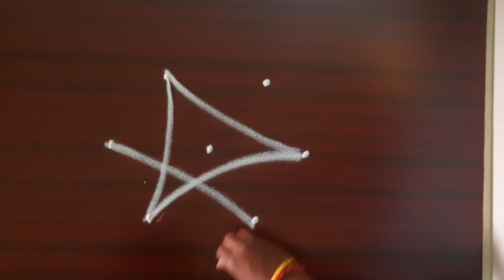Tuesday rangoli kolam🌺 muggulu amazing Rangoli designs🌺 simple rangoli designs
welcome to my sdvs fashion channel
Tuesday rangoli kolam muggulu amazing Rangoli easy rangoli simple rangoli designs